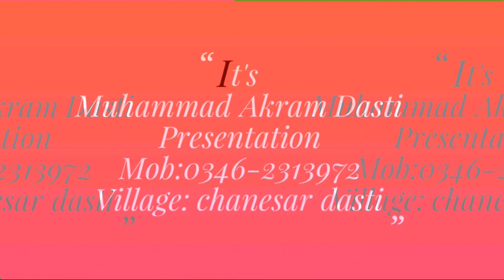2018 in masjid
village chaneasar dasti